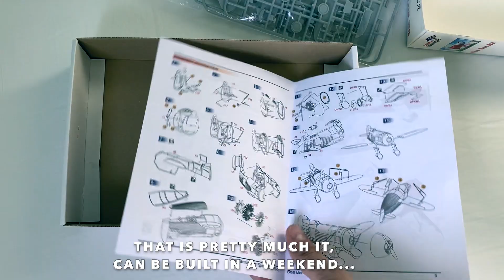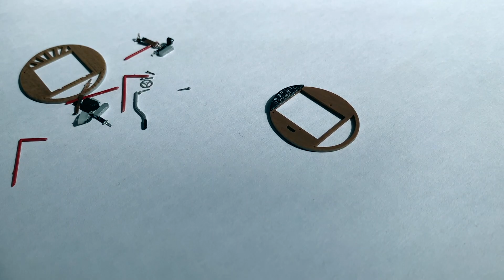Gee Bee R2 - 1/48 Dora Wings - Full scale model kit build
This is a full build video of a Dora Wings 1/48 scale model kit of the Gee Bee R2, a special-purpose racing aircraft made by Granville Brothers Aircraft of Springfield, Massachusetts

The kit

The quality of this kit is quite good. The details are very good, cockpit detail is quite acceptable, it comes with photo-etch parts and indispensable paint masks (of excellent quality), and fittings are quite good, requiring just occasional fixes, and a minimal stress build.

The major criticism I have is over the instructions, who are a little inaccurate on mask patterns, decal positions and numbers, and over the frail panel lines / rivets, which need to be enhanced or you can erase them by a primer layer.

The build

This is a very enjoyable kit to build, mostly due to how cute and chubby the R2 is, and how it starts to shape in. Most of the difficulty of this kit will derive from how small it is, in most ways smaller than average 1/72 kits.

The biggest challenges will come from closing the fuselage with the cockpit inside, on smoothing the fuselage ribs to an acceptable height, and on wing rigging, which I prefer to use styrene instead of the provided metal parts.

The red / white paint job is very unforgiving, so any masking mistakes or trapped dust will be haunting you forever, so don't stress too much on it, the overall result will always be stunning.

Other than that, this kit looks great and it will be a very interesting addition to your collection, I recommend this kit if you are in the fence for it.